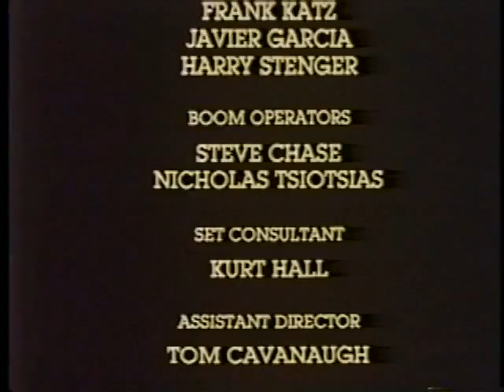The Run Away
University of Miami senior project from 1987. A short 16mm film I directed from a script by David Rimmer. It was part of his play entitled Album.